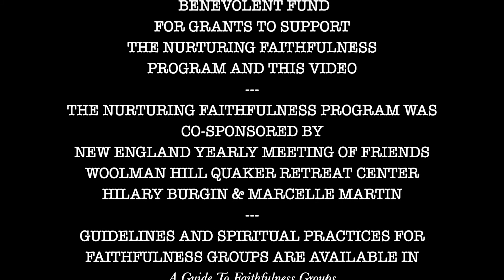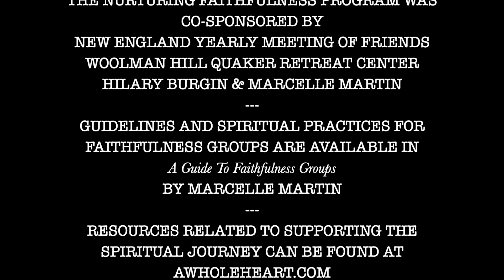What is Spiritual Direction? An interview with Connie Lezenby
Quaker spiritual director Connie Lezenby speaks about spiritual direction (also called spiritual nurture.) What is spiritual direction? Why do people come to talk with a spiritual director? What questions does she ask? and more.

Filmed at Gwynedd Quaker Meeting in Gwynedd, PA.

With gratitude to: New England Yearly Meeting Legacy Gift Fund and The Obadiah Brown and Sarah Swift Benevolent Fund for grants to support the Nurturing Faithfulness program

Guidelines and spiritual practices for Faithfulness Groups are available in A Guide to Faithfulness Groups by Marcelle Martin. (Published by Inner Light Books.)  Resources related to supporting the spiritual journey can be found